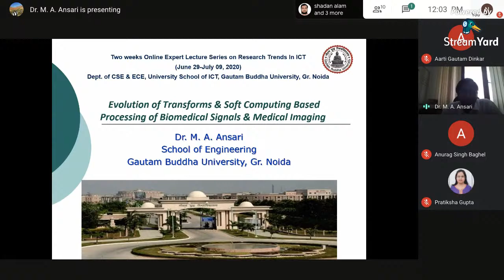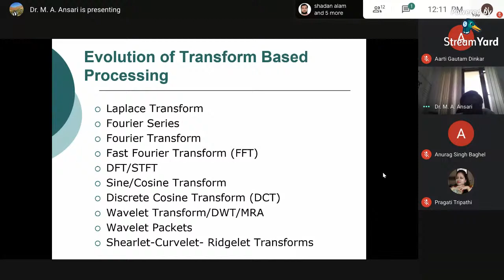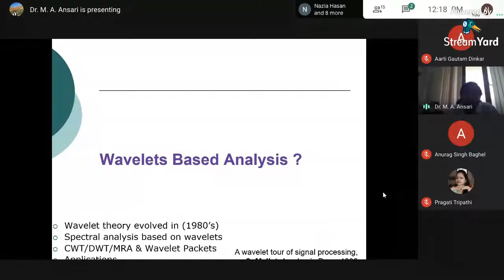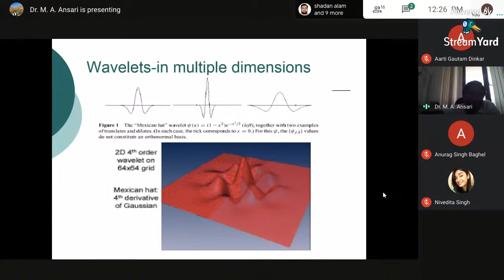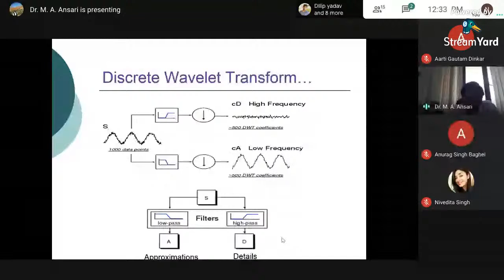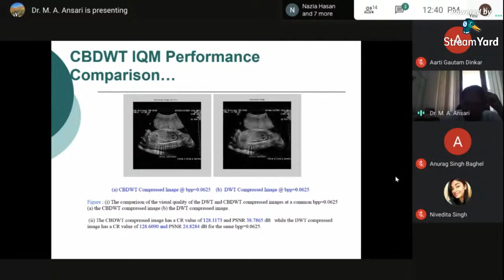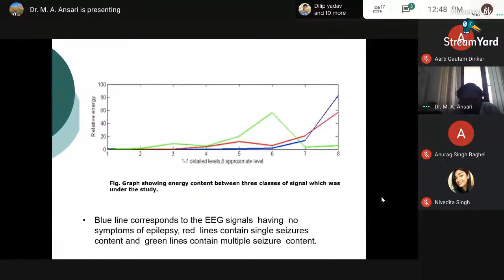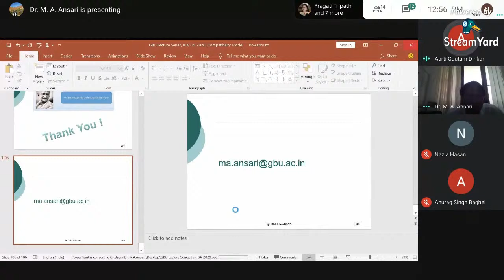Evolution of Transforms & Soft Computing Based Processing of Biomedical Signals & Medical Imaging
Dr. Mohd. Ahmad Ansari, School of Engineering,